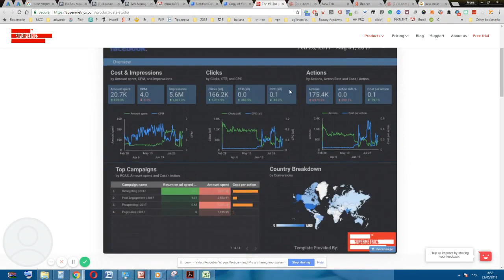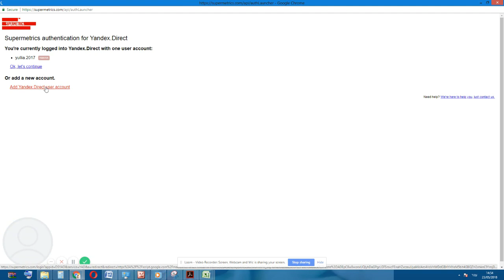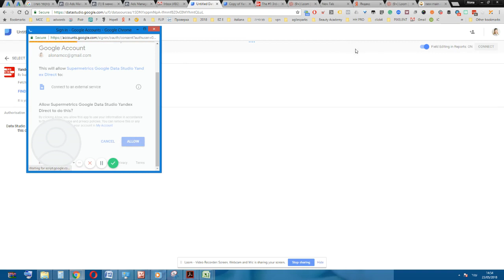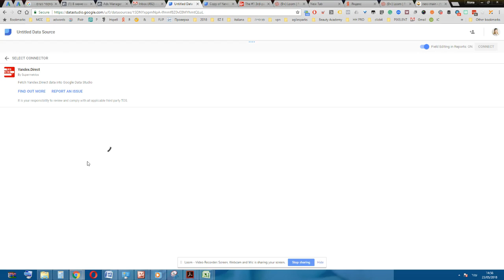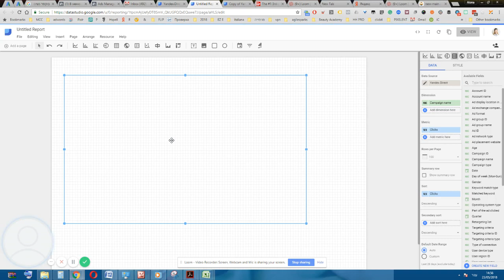Yandex.Direct Connectors in Google Data Studio Supermetrics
Two new integrations have joined the Supermetrics connector family: please welcome Yandex.Metrica and Yandex.Direct! With the help of this mighty "Russian duo", you will be able to:

Crunch your web analytics data from Yandex.Metrica and do advanced Yandex.Direct campaign analysis in Google Sheets

Combine Metrica or Direct data with metrics from 40+ other sources

Create insightful dashboards of Metrica and Direct in Google Data Studio